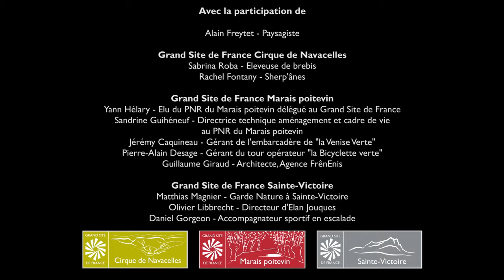TEASER Portraits de paysage, le film des Grands Sites de France